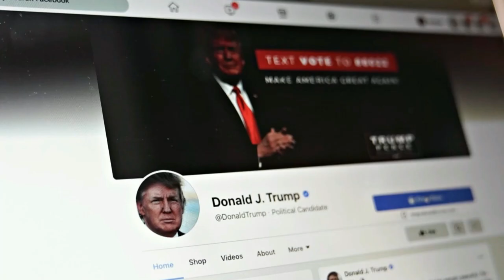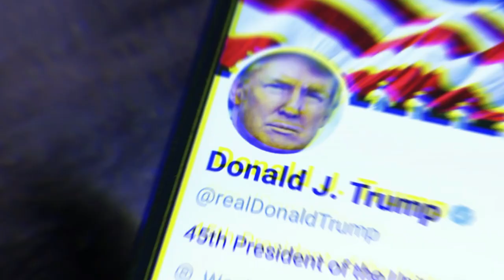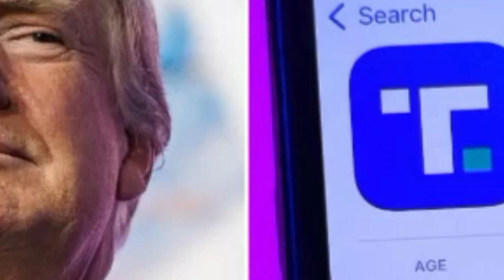🚨🚨 ULTIMAS NOTICIAS DE ESTADOS UNIDOS. TRUMP NO VOLVERÁ POR EL MOMENTO 2 ENERO 2023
MIS AMIGOS, TORMENTAS. FRIO INVERNAL La crisis fronteriza en los Estados Unidos ha sido un tema candente durante ESTOS DOS años. Trump Donal Trump, La cantidad de inmigrantes indocumentados que ingresan a los Estados Unidos está en su punto más alto, y la falta de un plan integral de inmigración por parte del gobierno federal solo ha exacerbado el problema. Esta afluencia de inmigrantes indocumentados ha causado una presión sobre los recursos locales en estados fronterizos como Arizona, Texas y California. El impacto económico de la crisis fronteriza también es de largo alcance. TAMBIEN DEBIDO A La introducción de nuevas políticas, QUE LO QUE HACEN ES AGRANDAR MAS ESTE PROBLEMA.
MIS PATROPTAS, YA COMO TODOS SABEMOS, La vicepresidente Kamala Harris fue designada por Joe Biden como la responsable de la frontera. Sin embargo, la demócrata culpa a los republicanos por la crisis migratoria que ha enfrentado el Gobierno desde la llegada de Biden al poder.
Y lamentablemente, lo que hemos visto en particular, me entristece decirlo, de los republicanos en el Congreso es una falta de voluntad para participar en una reforma significativa que en realidad podría arreglar mucho de lo que estamos presenciando, dijo Harris. Y YO ME HAGO UNA PREGUNTA MIS AMIGOS. CUANDO UNA PERSONA TOMA UNA RESPONSABILIDAD, TIENE QUE APROPIARSE DE ELLA Y NO DAR EXCUSAS VARATAS COMO SI FUERA UN INFANTE IRRESPONSABLE.
O USTEDES QUE CREEN. DEJAME TU OPINION, GRACIAS. BUENO PROSIGO CON LA NOTICIA. Y AGREGO Kamala Harris la principal encargada de la migración en la frontera sur aseguró que la Casa Blanca tiene intenciones de impulsar la tecnología para ayudar a procesar los casos de asilo de manera más eficiente y agregar más agentes en la frontera sur.
La reforma de nuestro sistema de inmigración solo puede ocurrir a través del Congreso en términos de la aprobación de un proyecto de ley de inmigración que permita un camino legal hacia la ciudadanía y una presencia legal en el país, sostuvo.
MIS AMIGOS, USTEDES LE CREEN A Kamala Harris? DÉJAME TU RESPUESTA EN LOS COMENTARIOS, Y QUE EL TODO PODEROSO LOS COLME SIEMPRE DE SUS GRACIAS DIVINAS, PARA TI Y FAMILIA.